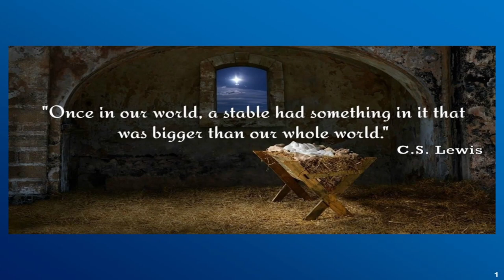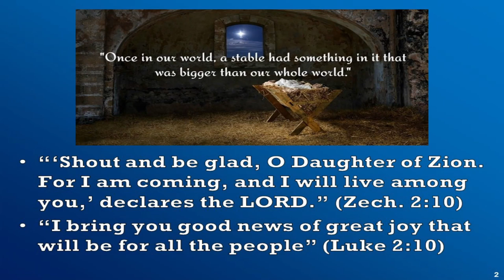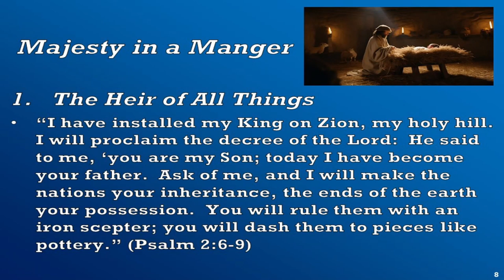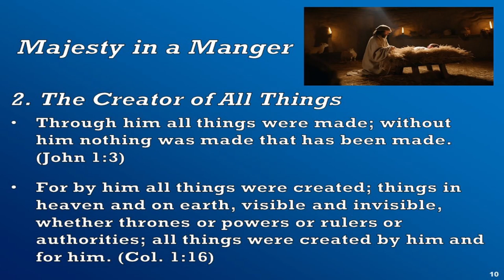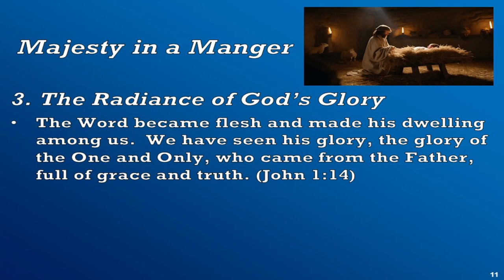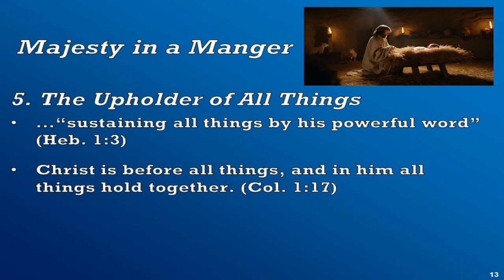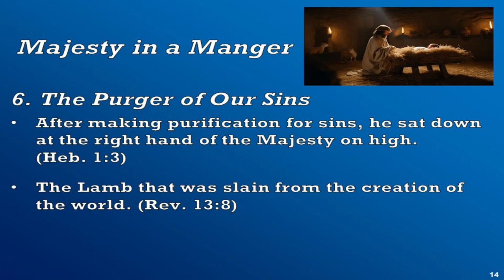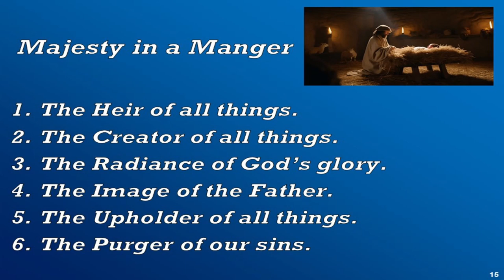Sermon Only: December 24, 2023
"Majesty in a Manger"